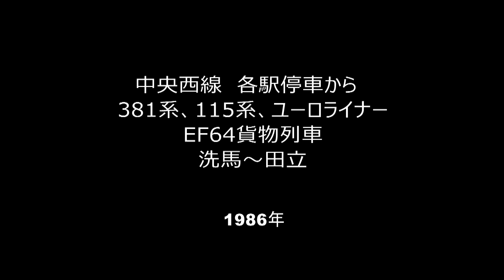【国鉄時代】中央西線各停から列車走行シーンのみ再編集版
以前配信した「中央西線各駅停車」から列車の走行シーンのみを編集したものです。未公開映像含みます。洗馬～田立間、381系特急しなの、115系、EF64牽引貨物列車、ユーロライナーになります。撮影は1986年です。